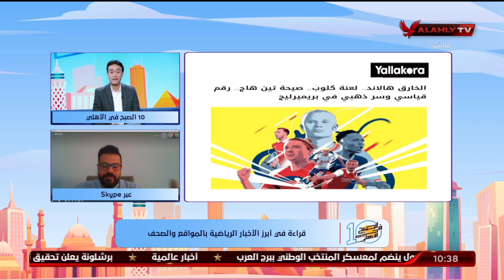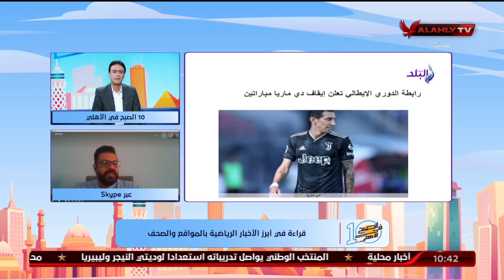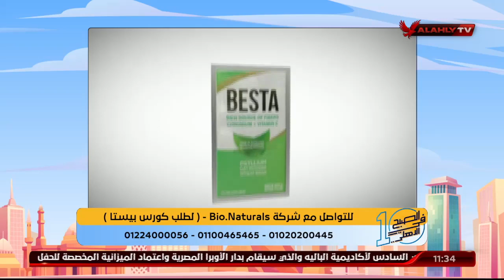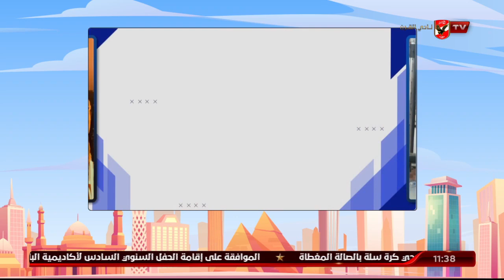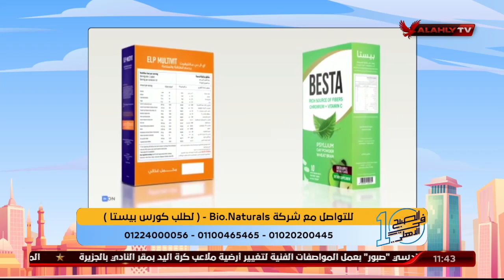الحلقة الكاملة | 10 الصبح في الأهلي مع كريم كوجوك ونهاوند سري | 21-9-2022